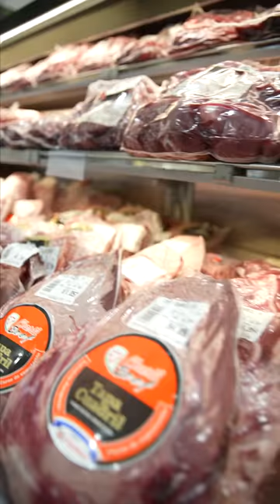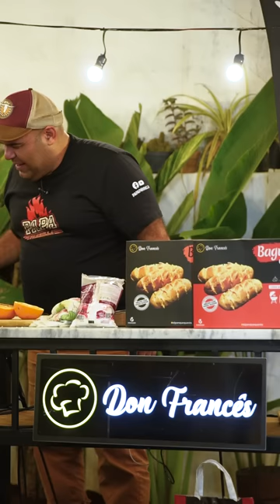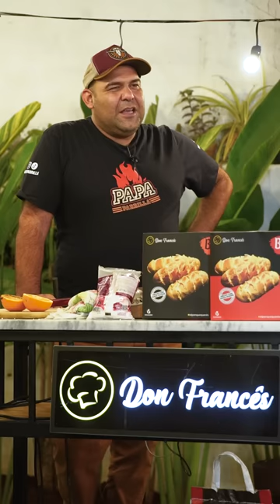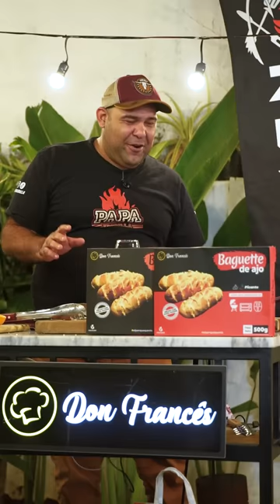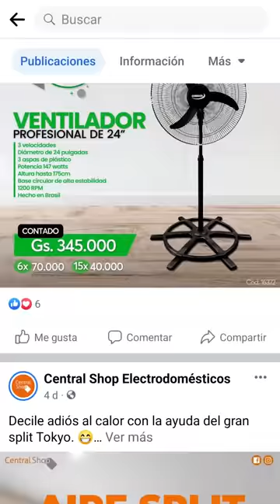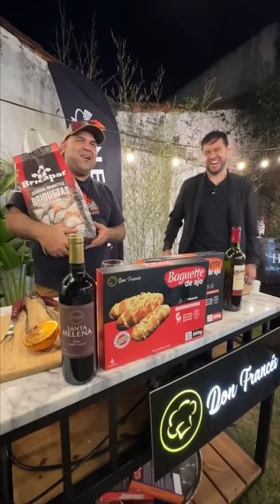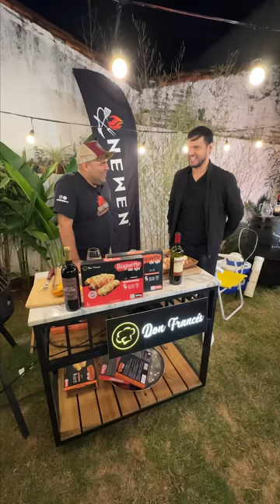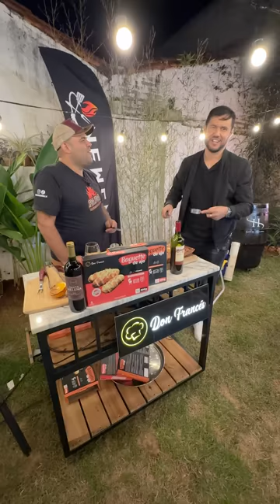El "zorro" sabe más por viejo que por "Zorro"